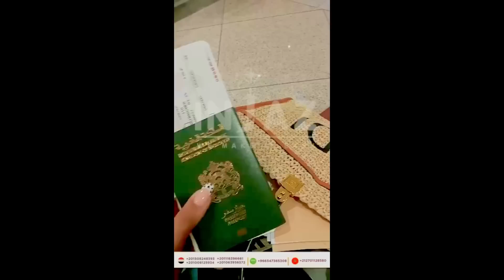قررت اطلع حمايا وحماتي 🇲🇦 وابويا وامي 🇪🇬 عمره 🕋 دعواتكم معانا لان فى مشكل صغير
والشركة دى شغلها كله مع المغاربة والمصريين

👈 صفحة فيسبوك فرع 🇪🇬